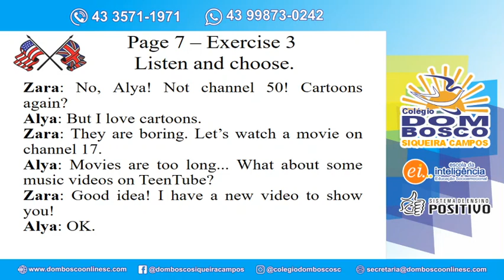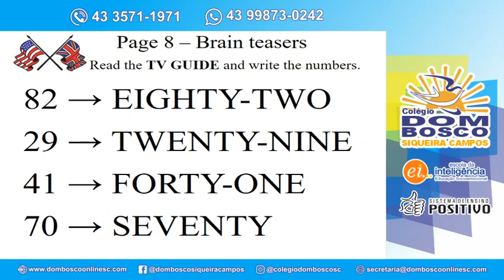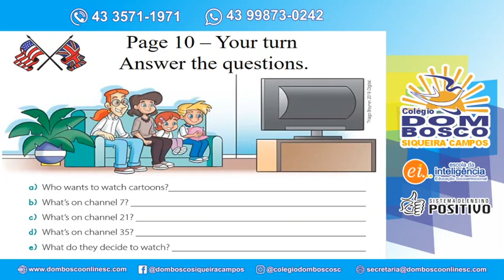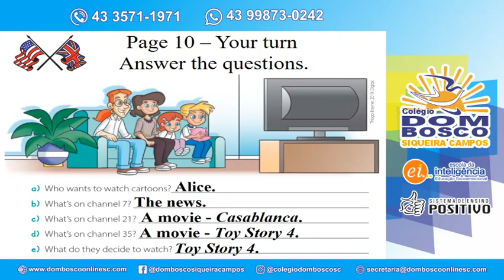Aula 17 Turma 4º Ano L.E.M. Inglês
Profº Ederson Disciplina L E M Inglês Tema TV Guide